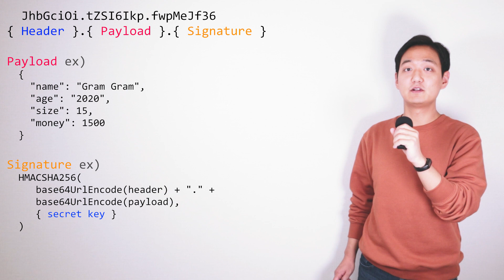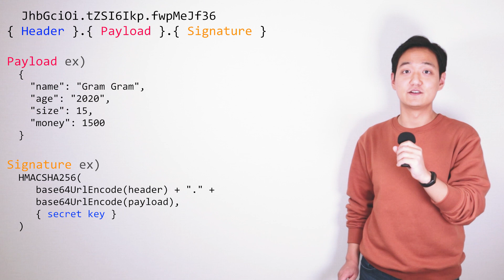JWT (JSON Web Token) 간단히 훑어보기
JSON Web Token, JWT에 대해 간단히 알아보겠습니다.

이번 영상에서는 JWT에 대한 기본 개념과 특징에 대해 훑어보고,
다음주 영상에서 좀 더 구체적인 활용 방법에 대해 알아보려 합니다.